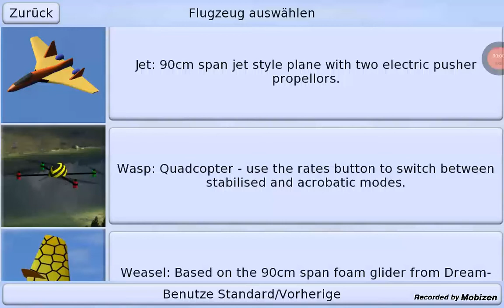Pica sim/Wasp Quatrokpter (full game)